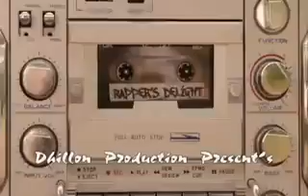June 13, 2015 2:59 PM